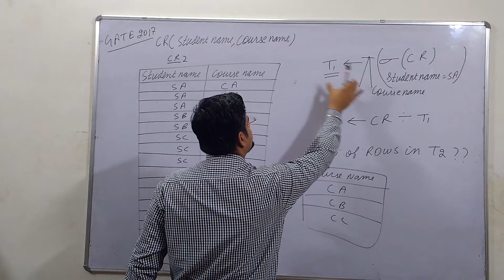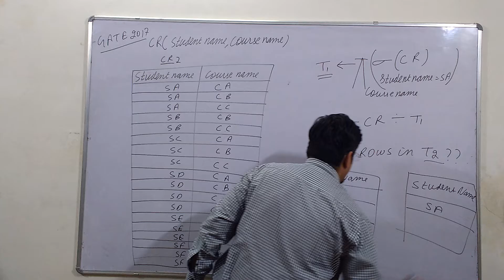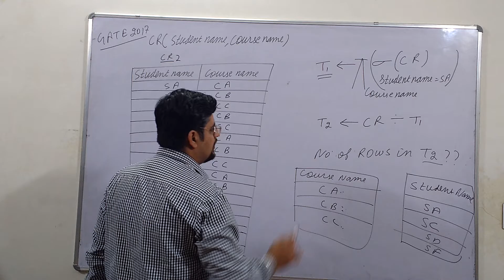64. gate 2017 question on relational algebra